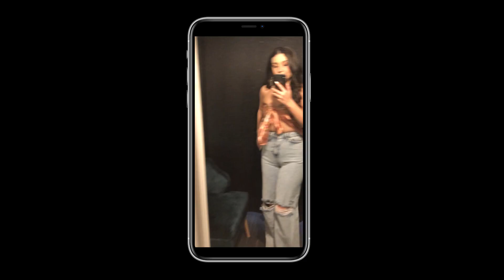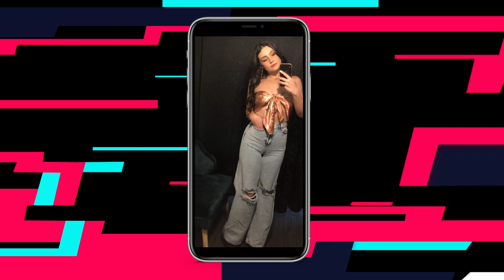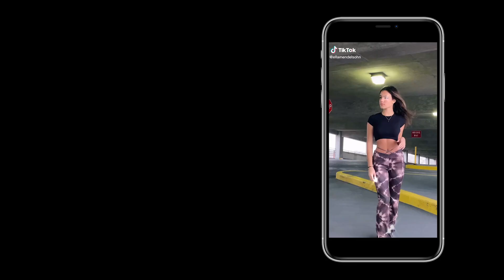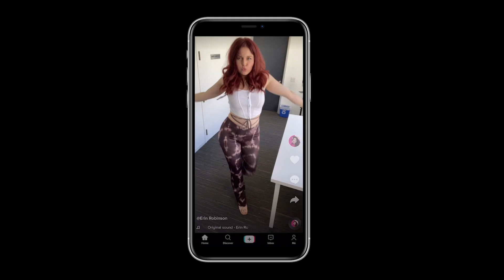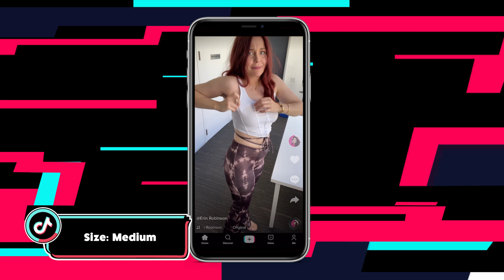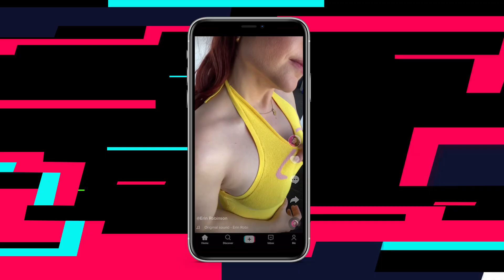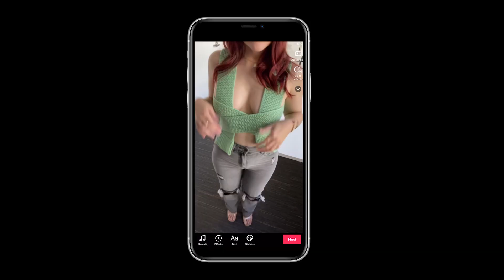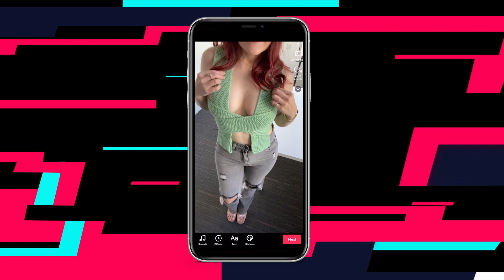Testing Viral Clothing Recommended By TikTok! Ft. Syd & Olivia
We're shopping our TikTok FYP again, and we've got friends! Comedy duo Syd & Olivia join us to round up the latest viral fashion trends. Then, watch as as review the most popular clothing items from SHEIN!

4 Pack Silk Scarves

ERIN'S FYP:
Knit Bodycon Dress

Follow Our Hosts on Instagram & Tik Tok!

We shop our tiktok for the best fashion items!